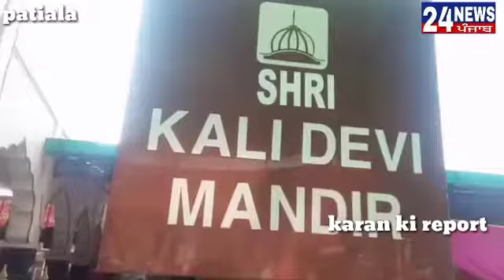18 October 2020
ਨਰਾਤੇ  ਦੇ ਸ਼ੁਭ ਦਿਹਾੜੇ ਤੇ ਸ਼ਾਰਦੀਆ ਨਵਰਾਤਰੀ 'ਤੇ ਦੇਵੀ ਦੁਰਗਾ ਦੀ ਪੂਜਾ ਲਈ ਵੱਖ ਵੱਖ ਥਾਵਾਂ 'ਤੇ ਪੂਜਾ ਕੀਤੀ ਜਾ ਰਹੀ ਹੈ ਪਹਿਲੇ  ਨਰਾਤਿਆਂ ਵਿਚ ਸ਼ਰਧਾਲੂ ਮਾਂ ਦੁਰਗਾ ਦੇ ਵੱਖ-ਵੱਖ ਰੂਪਾਂ ਦੀ ਪੂਜਾ ਕਰ ਰਹੇ ਹਨ ਸਵੇਰੇ ਤੋਂਹੀ ਸੰਗਤਾਂ ਪਟਿਆਲਾ ਦੇ ਪ੍ਰਸਿੱਧ ਕਾਲੀ ਮਾਤਾ ਮੰਦਿਰ ਵਿਖੇ ਮਾਤਾ ਦੇ ਦੇ ਦਰਸ਼ਨ ਕਰਨ ਲਈ ਲੰਬੀਆਂ ਲਾਈਨਾਂ ਵਿਚ ਲੱਗੀਆਂ ਹੋਈ ਹਨ ਅਤੇ ਮਾਤਾ ਦੇ ਦਰਸ਼ਨ ਕਰਕੇ ਅਸਰਿਵਾਦ ਪਰਾਪਤ ਕਰ ਰਹੀਆਂ ਹਨ
ਪੁਲਿਸ ਪ੍ਰਸਾਸਨ ਅਤੇ ਕਾਲੀ ਮਾਤਾ ਮੰਦਿਰ ਦੇ ਸਮੂਹ ਸੇਵਾ ਦਾਰਾ ਵਲੋਂ ਸੰਗਤਾਂ ਦੀ ਸਹੂਲਤ ਲਈ ਪੂਰੇ ਪ੍ਰਬੰਧ ਕੀਤੇ ਹੋਏ ਹਨ
ਇੰਸ ਮੌਕੇ ਪ੍ਰਸਿੱਧ ਕਾਲੀ ਮਾਤਾ ਮੰਦਿਰ ਦੇ ਪੰਡਿਤ ਅਤੇ ਸੇਵਾਦਾਰ ਦ੍ਵ ਦੱਸਿਆ ਹੈ ਸੰਗਤਾਂ ਬੜੇ ਸਤਿਕਾਰ ਨਾਲ ਦਰਸਨ ਕਰ ਰਹੀਆਂ ਹਨ ਕਰੋਨਾ ਮਾਮਹਮਾਰੀ ਕਰਕੇ ਸੰਗਤਾਂ ਸਿਹਤ ਵਿਬਾਗ ਦੀਆ ਹਿਦਾਤਾ ਦੀ ਪਾਲਣ ਕਰਨ
byte ਪੰਡਿਤ
byte ਮੰਦਿਰ ਕਮੇਟੀ ਸੇਵਾਦਾਰ
byte ਸੰਗਤ